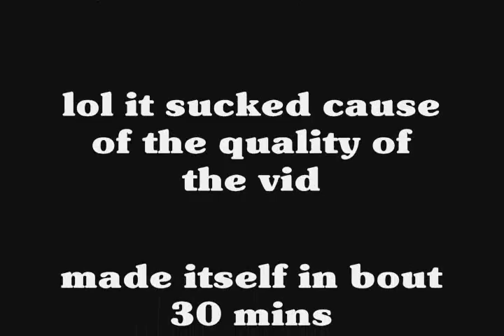Line Rider - "Volcano Escape" *mini*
a short video done by me.